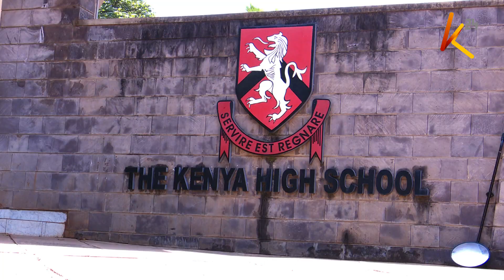CS Magoha lays out conditions ahead of school re-opening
Ahead of the much anticipated September 1st re-opening of institutions of learning, Education Cabinet Secretary, Professor George Magoha now says that parents will be required to chip in financially in purchasing of thermal guns, sanitizers and even face masks to safe guard learners in school.